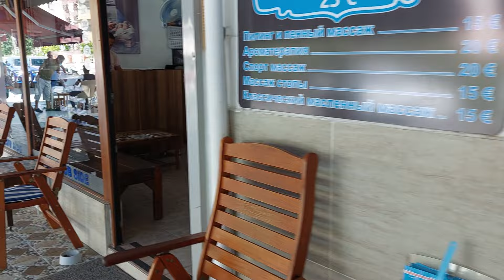Shopping in Side PROMENADE. (Kumköy) Türkei 2024